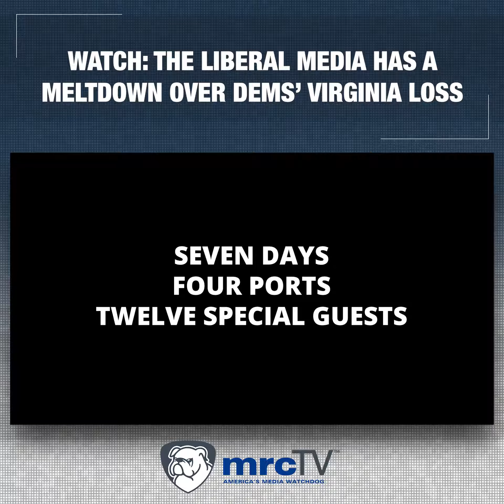WATCH The Liberal Media Has A Meltdown Over Dems' Virginia FJB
Lets Go Brandon FJB Token
📢 A Community Driven Project📢

FJB Tokens intrinsic value will be represented by the tokens community, our shared indignation over social and mainstream media censorship and suppression. Buying it will be a financial contribution to the war against that suppression. The Lets Go Brandon community will vote, to award FJB tokens to financially support victims of unjust cancelling and censorship.

🌟 No tax on BUY & SELL
🚨 95 % Liquidity Locked
🐳 Built on ETHEREUM
✅ Contract Verified
✅ Low Circulating Supply 252M
✅ 81M Burned Biden Votes
✅ 20M Community Vote Charity Pool
✅ 10M Inflation Lotto